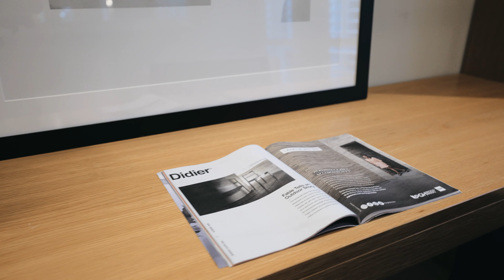11 Chase Boulevard, Berwick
The One You’ve Been Chasing…
Discover modern luxury in the sought-after Chase Estate with this impressive ex-display home. The sprawling family floorplan is comprised of four generous bedrooms, plus a study and multiple spacious living areas, elevated by high-end finishes throughout, that only a former display home can deliver. Underpinned by a generous 612sqm (approx.) low-maintenance block, it offers abundant space for growing families. Positioned in the premiere school zone for Kambrya College and minutes to all amenities at Eden Rise Village, the location speaks for itself.
Style and sophistication abound with decorative light fittings, sleek stone benchtops, eye-catching wallpaper, and classic plantation shutters. The gourmet kitchen is the true heart of the home and boasts a suite of stainless-steel appliances including oven, dishwasher, and microwave. The open plan living and dining area have been cleverly designed to promote family living, with effortless access to the undercover alfresco area, well-equipped with built-in BBQ, gas log fireplace and fan, for exquisite outdoor entertaining. The formal lounge is perfect for hosting guests and benefits from cozy gas log fire and charming built-in bookshelf. Those needing to work from home are well accommodated for with the dedicated study, complete with built-in desk and shelving for functional work environment.
The deluxe master bedroom boasts expansive walk-in wardrobe and sparkling ensuite with double vanity and shower. Three further bedrooms ensure the whole family is catered for and each have built-in wardrobes and are serviced by the sensational main bathroom with lavish bath and shower. Further enhancements include ducted heating and cooling throughout, an expansive double garage with internal access, full sized laundry, and solar panels. The location is perfect for families, walking distance to parks and playgrounds, easy access to the freeway and elite schooling options. In addition to Kambrya College, there is Berwick Chase Primary, St Catherine’s Primary, St Francis Xavier College, Rivercrest Primary and Hillcrest College. This is a home that is sure to be enjoyed for many years to come!